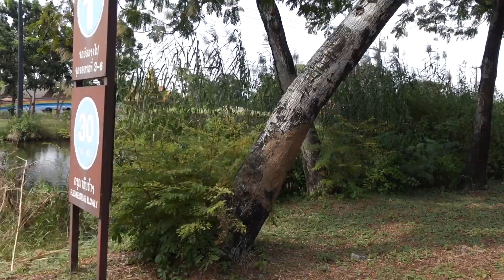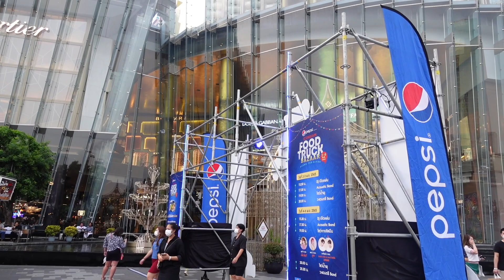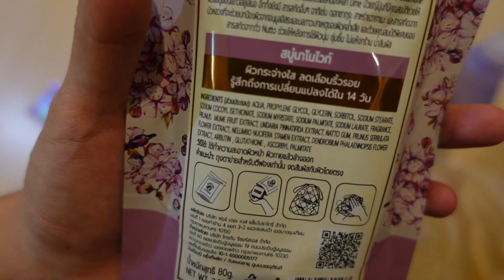Bangkok City Trip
Trip to Bangkok City, Thailand
Samut Prakan Ancient City
Bangkok Meridian Dinner Cruise
Icon Siam
The Future Park Ice Rink
The Konnect